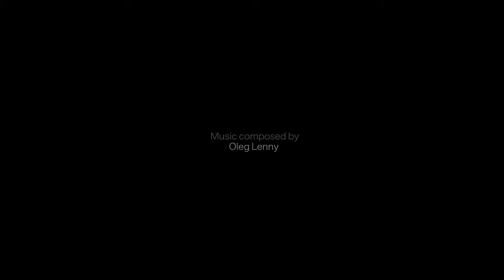He Xiangyu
"A new energy in Chinese Art"
He Xiangyu 何翔宇 in Kunsthaus Bregenz
Chinese Emerging Art Film Series directed by Fabien Pacory